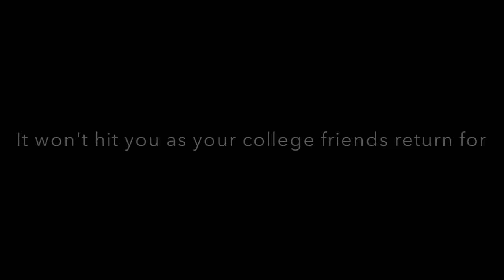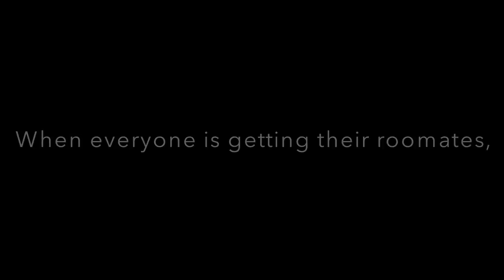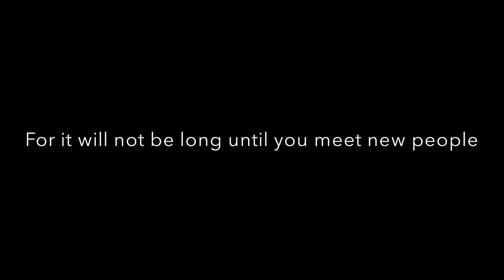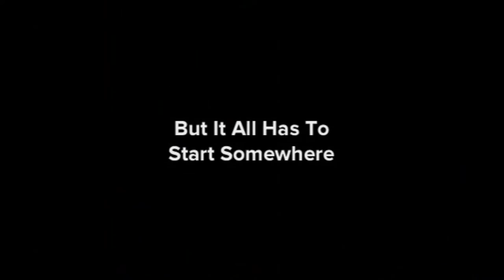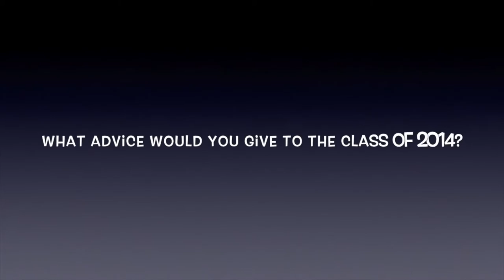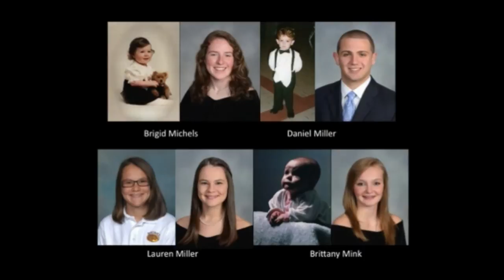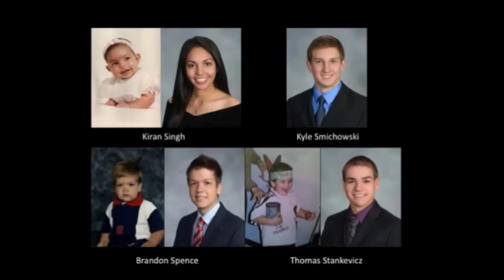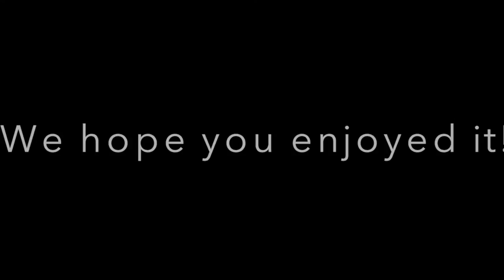BECAHI Senior Video 2014